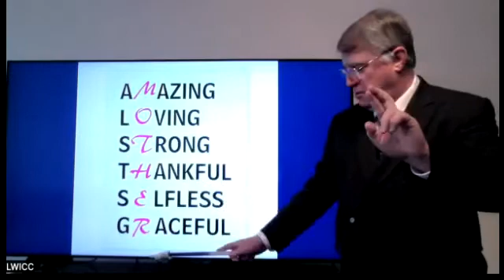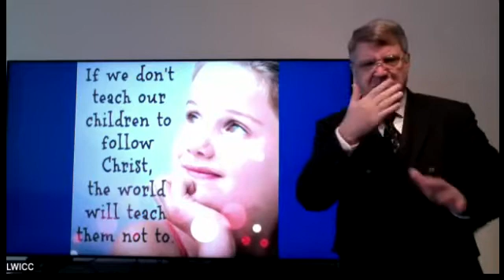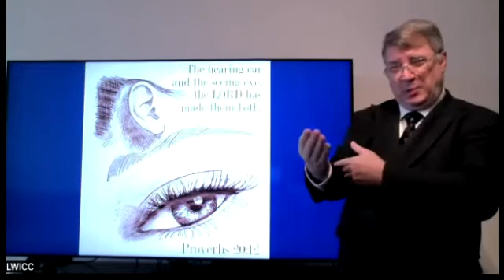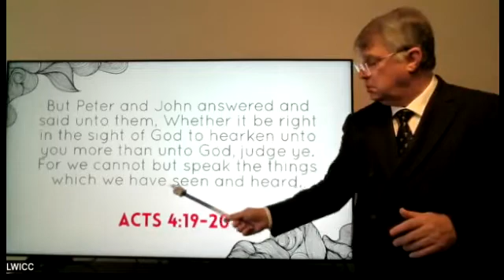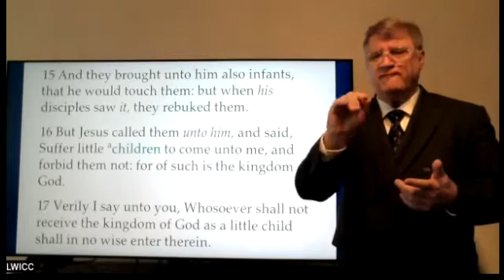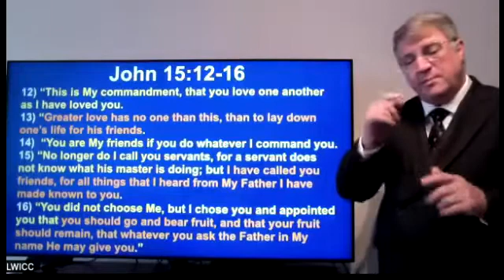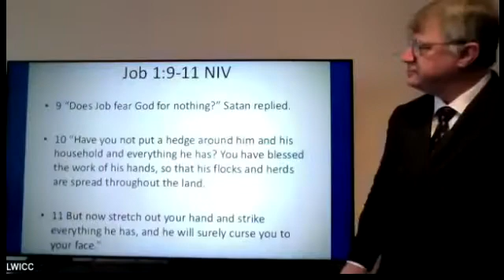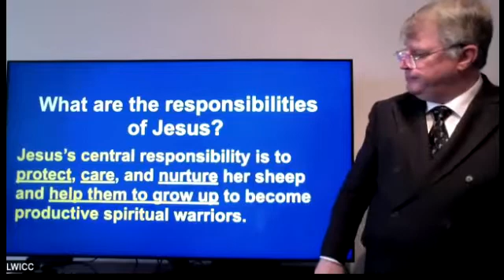2022-05-08 - Happy Mother’s Day in ASL by LW - Deaf Ministry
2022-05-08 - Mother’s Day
Explained about compare of mother’s love toward her children
and Jesus’ love toward the children of the world.